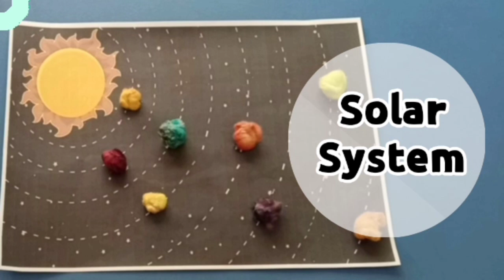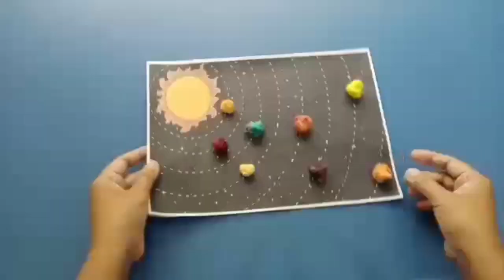Solar System Toddler Fine Motor using Peg